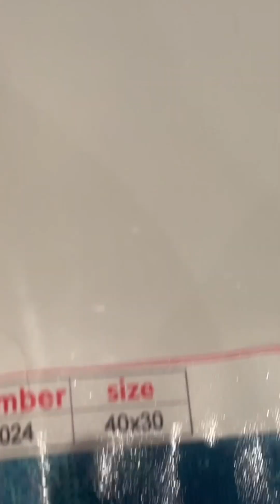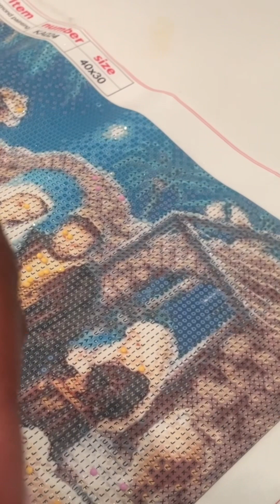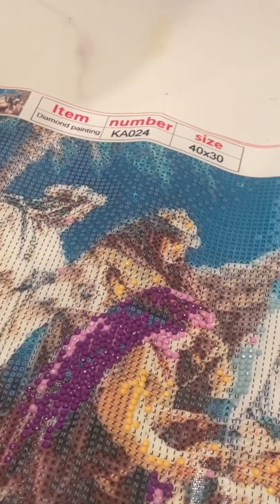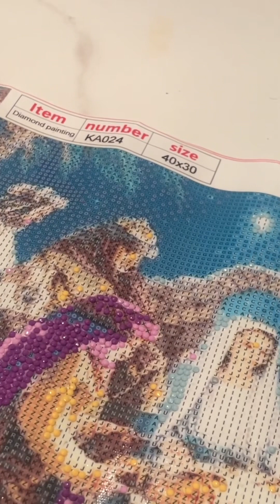Diamond Paint With Me